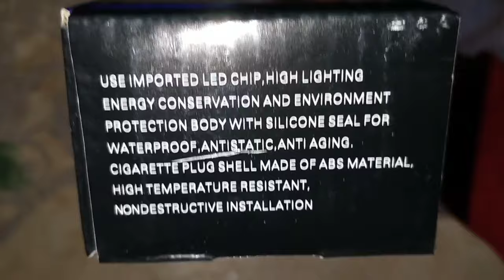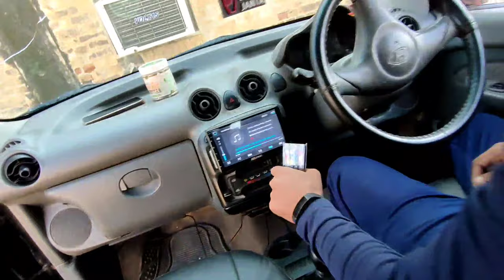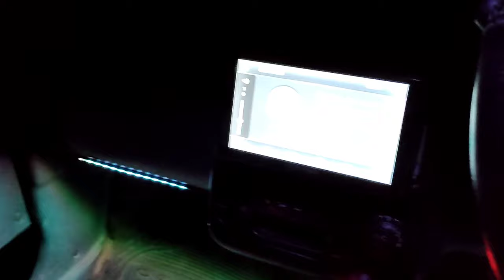Finally Atmosphere Light Installed in My Santro😍Best Atmosphere Light for Car💥Car Music LiGhts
Finally Atmosphere Light Installed in My Hyundai Santro😍Best Atmosphere Light for Car💥atmospharelight

So hello guys welcome to my channel if you want to install atmosphere lights in your car or ambient light in your car under rupees 500 then this video for you guys in this video I will tell you and I will show you the best ambient for the best atmosphere light for car I purchased from Flipkart for my Hyundai Santro and also I will tell you how to install ambient light in car so you can easily install that light in your car whatever your car so watch this video till the end and don't forget to like share and subscribe to the channel for more amazing videos thank you

Product Link:-
Atmosphere lights Under Rs.400/-

car atmosphere light installation in hindi atmosphere light unboxing
car atmosphere music light

{{{THANK YOU SO MUCH}}} ________________________________________________________ ◆About This Channel: Basically Its a Tech channel But Here you can watch all useful tutorial about tech, apps, websites, etc. Including motovlogging. vlogging etc.